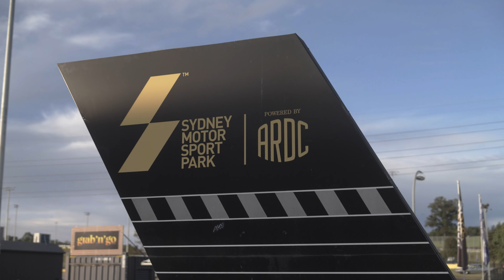SMSP Partners - MEGA and SMSP Ride Days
SMSP Ride Days provides you the opportunity to experience SMSP's  amazing series of corners in a safe and fun environment. With options for riders of almost all skill levels on almost all types of motorcycles, an SMSP Ride Day is your ultimate ride day experience!